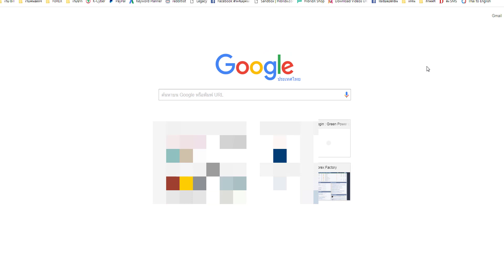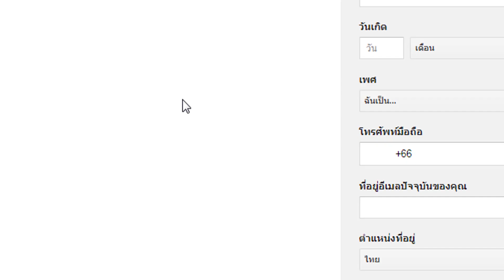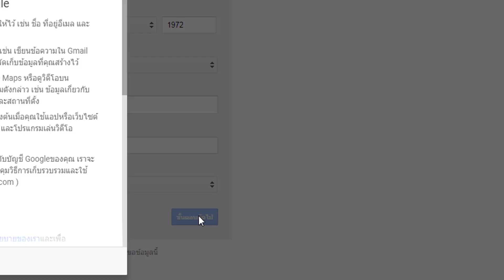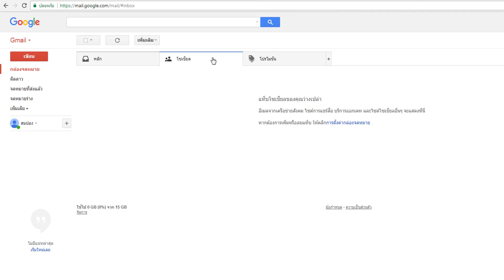วิธีสมัครบัญชีอีเมล์ กับ Google Gmail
หากท่านกำลังต้องการจะใช้อีเมล์สำหรับเป็นช่องทางการติดต่อสื่อสาร แนะนำเป็นบัญชีอีเมล์ของ Gmail เพราะว่ามีบริการส่วนอื่นๆ ให้ใช้งานด้วยเยอะเลย สนับสนุนโดย